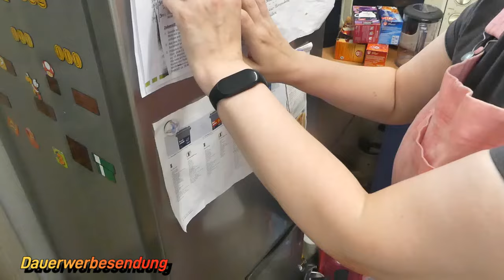Jetzt wird es ekelig 🤢 🤮 / Kühlschrank sauber machen / cleanwithme22 IRebbys_Vlog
Unbezahlte  Werbung
Hier ist ein Link zu 3 Gratismonate Podimo. Damit hast du Zugang zu allen Podcasts, Hörbüchern und dem Kids-Universum. Ich bin sehr zufrieden damit :)

Ein neues Video ist online.
Es wäre wirklich, wirklich toll, könntet ihr bitte dieses Video
Teilen, Liken und Kommentieren!
So unterstützt ihr mich. 🙂 ❤
Ich würde mich wirklich sehr freuen.  😘 😘 😘 😘
Gruß eure Rebby

Meine Ausstattung:
Artikelbenennung und Links (Links verkürzt für mehr Platz)

Stativ ESDDI Kamera Stativ Aluminiumlegierung Stativ Kompakt Leichtes Stativ 170cm/67inches für Smartphone DSLR SLR Canon Nikon Sony Olympus mit Handy Halterung Tragetasche

Handy Samsung Galaxy A51

Schneidprogramm:  Power Director

Bitte keine Briefe an die Packstation nur Päckchen/Pakete.
Für Briefe bitte eine Nachricht an mich.
Adresse für Post:
Rebekka Grube
33748257
Packstation 104
38114 Braunschweig